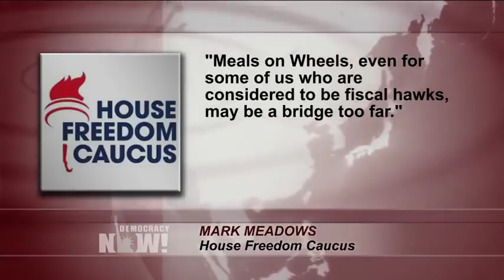Economist Joseph Stiglitz: Trump's Budget Takes a Sledgehammer to What Remains of the American Dream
- The Trump administration unveiled its $4.1 trillion budget Tuesday. The plan includes massive cuts to social programs, while calling for historic increases in military spending. The budget proposes slashing $800 billion from Medicaid, nearly $200 billion from nutritional assistance programs, such as food stamps and Meals on Wheels, and more than $72 billion from disability benefits. The plan would also completely eliminate some student loan programs. It would ban undocumented immigrants from receiving support through some programs for families with children, including the child care tax credit. The budget also calls for an historic 10 percent increase in military spending and another $2.6 billion to further militarize the U.S.-Mexico border, including $1.6 billion to build Trump’s border wall. For more, we speak with Nobel Prize-winning economist Joseph Stiglitz.